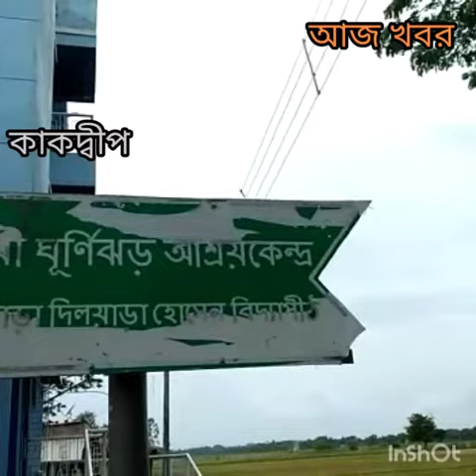আসছে আম্ফান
সরিয়ে নিয়ে যাওয়া হচ্ছে মানুষদের